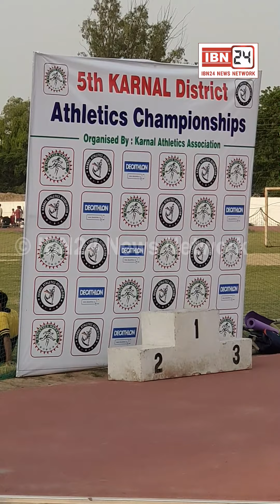5th karnal District Athletics Championship में 1000 से भी ज्यादा बच्चों ने लिया हिस्सा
5th karnal District Athletics Championship में 1000 से भी ज्यादा बच्चों ने लिया हिस्सा, जीतने वालों को दिए गए मेडल्स।